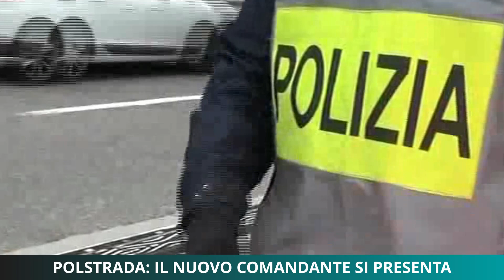Polstrada, il nuovo comandante si presenta